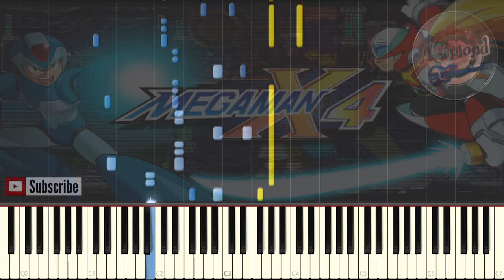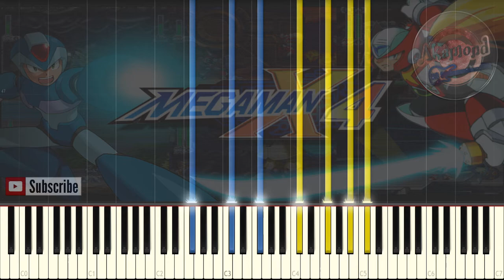Rockman X4 Opening Makenai Ai Ga Kitto Aru Piano Cover / Synthesia Piano Tutorial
Rockman X4 OP Makenai Ai Ga Kitto Aru Piano Cover / Synthesia Piano Tutorial
Megaman X4 Japanese Opening Piano
Rockman X4 Opening Piano Tutorial
Rockman X4 Makenai Ai Ga Kitto Aru
ロックマンX4 OP 負けない愛がきっとある ピアノ

Hi Guys!
Here's another nostalgic song,, it's from  Rockman X4 or Megaman X4
This song is Rockman X4 ロックマンX4 Opening Makenai Ai Ga Kitto Aru 負けない愛がきっとある and it's one of my favourite from Rockman / Mega Man Franchise so i hope you like my piano arrangement of it
i have already made piano arrangement for some of Rockman songs like Rockman Exe Stream Opening Be Somewhere and Rockman ZX Opening Innocence so please check them out too ;)

Yu-Gi-Oh ! 5D's 遊戯王 5D's Opening 3 - Freedom - Synthesia Piano Cover / Tutorial